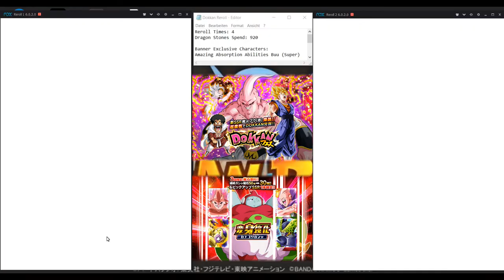[Dokkan Festival] 920 Dragon Stones Summons | Enhanced Transformation Category | DBZ Dokkan Battle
How to get all 21 Dragon Ball for Porunga Wishes 250 Million Download Celebration Set 3